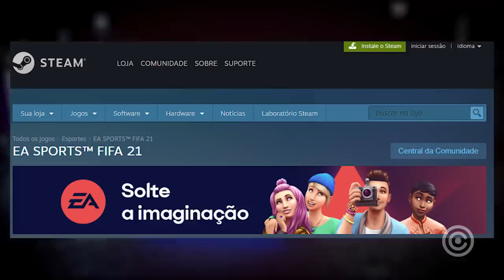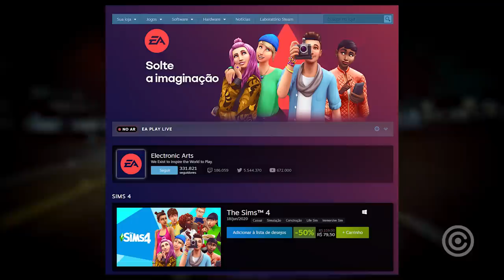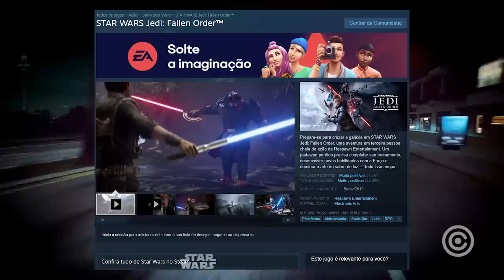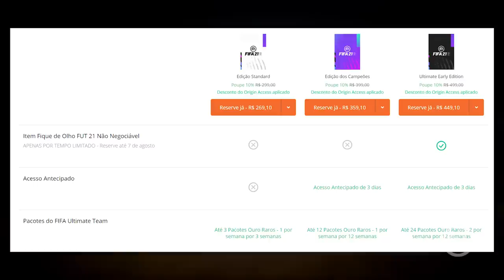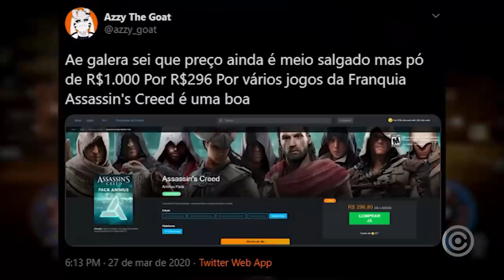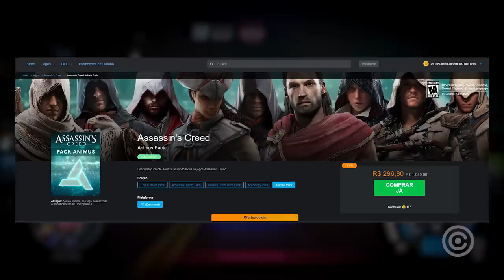EA está colocando preços INACEITÁVEIS em seus GAMES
Entenda tudo sobre o aumento de preço nos jogos da Ea Games, e como isso é
INACEITÁVEL...

Fonte: Steam

Gameplay de Fundo: Need For Speed Heat